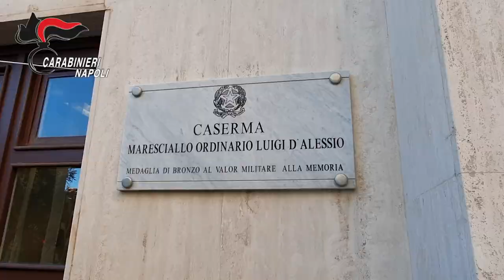Boscoreale: Carabinieri infliggono duro colpo allo spaccio di droga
I Carabinieri della Stazione di Boscoreale hanno dato esecuzione a una misura cautelare personale e reale, emessa dal GIP su richiesta della Procura della Repubblica di Torre Annunziata, nei confronti di 10 persone, indagate a vario titolo per i reati di detenzione e spaccio di stupefacenti, commessi all’interno del quartiere popolare “Piano Napoli” di Boscoreale.